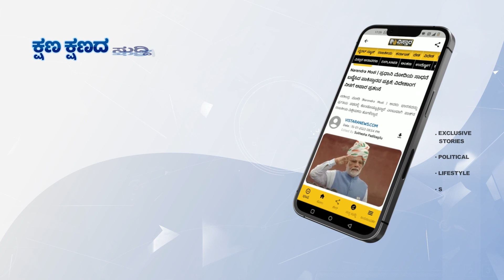ಅಪ್ಪುವನ್ನು ನೆನಪಿಸಿಕೊಂಡ ಪ್ರಣೀತಾ ಸುಭಾಷ್‌ | Pranitha Subash | SIIMA awards 2023 | Vistara Cinema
ಸೆ.15-16ರಂದು ದುಬೈನಲ್ಲಿ ನಡೆಯಲಿರುವ ಸೈಮಾ ಪ್ರಶಸ್ತಿ ಸಮಾರಂಭದ ಪೂರ್ವಭಾವಿ ಸುದ್ದಿಗೋಷ್ಠಿಯಲ್ಲಿ ನಟಿ ಪ್ರಣೀತಾ ಸುಭಾಷ್‌ ಪಾಲ್ಗೊಂಡು ಮಾತನಾಡಿದರು.